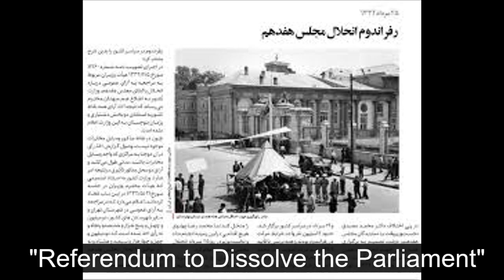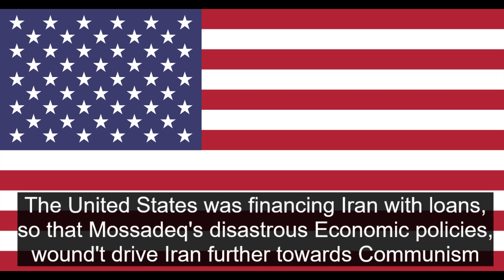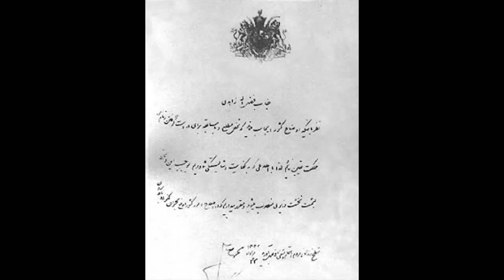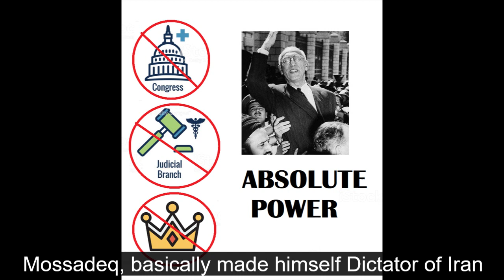Mossadegh : Iran's first Democrat? #3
Anyone who loves Mossadeq nowaday must also love Ahmadinejad for his POPULIST economic policies and INSANE demagoguery. At that time, it was the "ABSOLUTE" right to own the Iranian oil, which isolated Iran. Today it is the "ABSOLUTE" right to posses nuclear technology, and again, Iran is being ISOLATED from the world.

Mossadeq, like Ahmadinejad, also led a populist economic policy, an anti-Iranian policy of isolation and the exclusion of foreign influences.